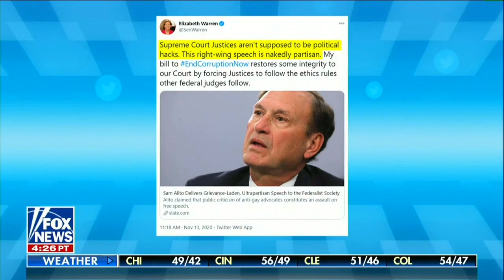Ryan Tucker on Fox & Friends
Alliance Defending Freedom Senior Counsel Ryan Tucker on Fox & Friends discussing religious liberty.

Ryan referenced Calvary Chapel Dayton Valley v. Sisolak, where a provision of Nevada Gov. Steve Sisolak’s COVID-19 executive order unconstitutionally treated religious congregations different from many secular gatherings.